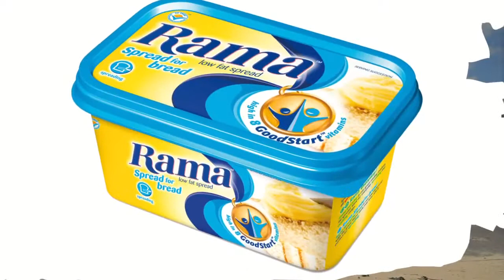Rama 'Spread the Love'